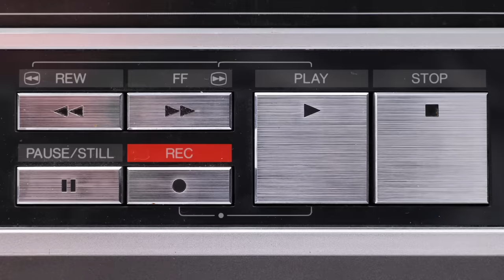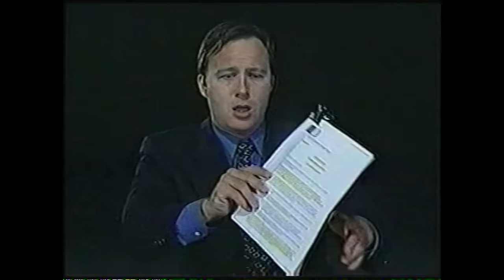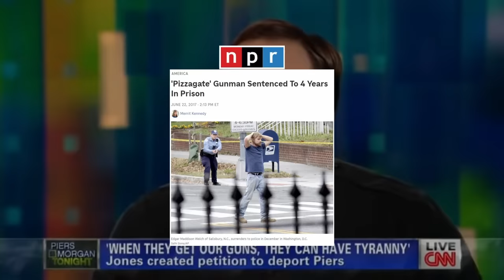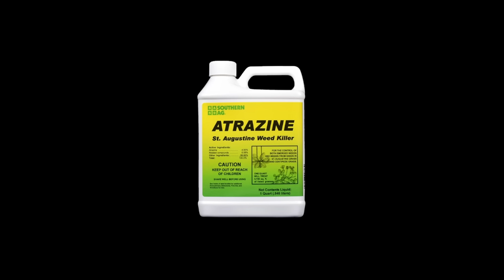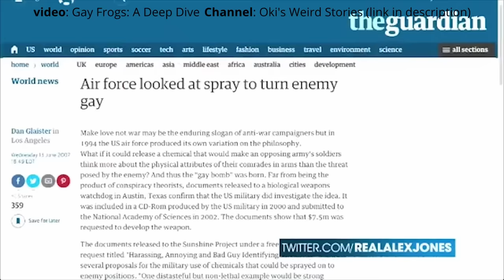Alex Jones: How To Make Conspiracies and Influence People